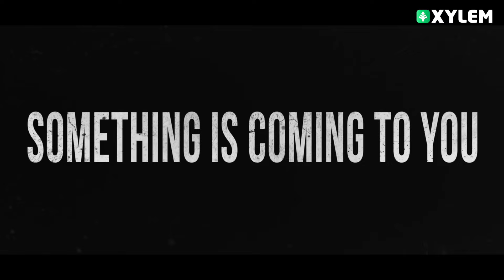സമയമായി...! The Wait is Over | Xylem JEEnius